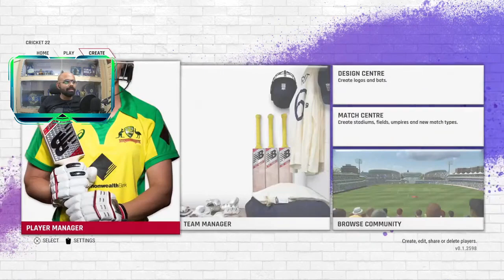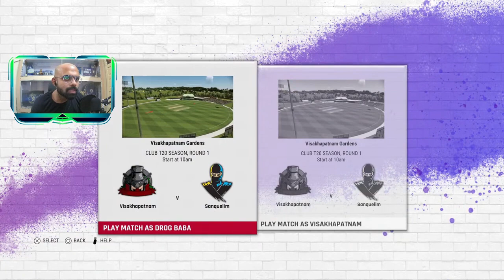Cricket 22 Career Mode #1 || Playing as Drog BABA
Thumbnail by Kavya